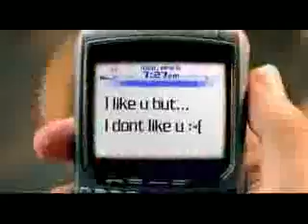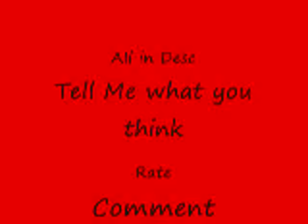Summer Love {JB Love Story} Chapter 9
*Normal POV*

Amy - You dont have to

Nick - What

Amy - Nick im breaking up with you i cant take it I like you but you've rushed this whole thing so much i dont know what to think

Nick - Amy please dont [He said walking towards her]

Amy - I made up my mind already [She backing up into Joe]

Nick - [Changed his direction and started walking towards Joe] Joe what did you do

Joe - Noth-

Amy - He didnt do anything I decided by myself.

Nick - Dont do this I know you talked to Joe he told you something

Amy - No he didnt just leave me alone!

Nick - Fine! [Left]

Morgan - [Ran after him]

Amy - [Mumbled under her breath] Slut

Joe - [Wrapped his arms around her waist from behind] Dont worry about him he'll be fine

Amy - I guess so

Joe - Well were alone now want to do something [He said turning her around to face him with his arms still around her]

Amy - [Kissed him]

Joe - [Deepened the kiss and moved his hands lower from her waist]

Amy - [Pulled away] I dont think you should stay here

Joe - Why

Amy - Nick might have to stay here and he wont want to stay in the same bed as me and I dont want my slutty room-mate to be all over you

Joe - Why jealous

Amy - Please are you kidding me!

Joe - Fine i'll find somewhere to stay alright. Bye babe [Kissed her]

Amy - [Pulled away and took out her cell] How am I supposed to find you if i dont have your number

Joe - [Took her phone and put his number in then gave it back] See tommorow [Kissed her cheek]

Amy - Maybe tonight [Bit her lip]

Amy - Joe wake up

Joe - [Wakes up a bit] What babe

Amy - Were gonna miss breakfast

Joe - [Wakes up and pulls the covers off him then puts on his shirt and jeans]

Amy - [Went to her drawer and got out her clothes about to go to the bathroom]

Joe - Where you going baby ive already seen you

Amy - I dont want to have to mop the floor from your drool

Joe - [Blushed] Good point

Amy - [Went into the bathroom changed then came out in a mini skirt with a spaghetii strap shirt] Ready

Joe - [Staring]

Amy - [Kissed him]

Joe - [Snapped back and kissed back]

Amy - [Pulled away] Come on captain drool

*Later*

Amy/Joe - [Making out near the lake on a bench]

Amy - [Sitting on Joe's lap]

*Joe's Cell phone*- [Rings]

Joe - [Hangs up without pulling away]

? - Is that how you treat your mother

Joe - [Pulls away fast pushes Amy off him]